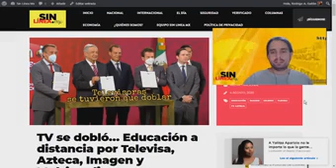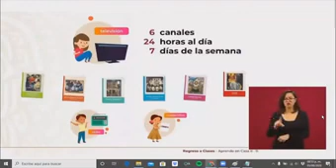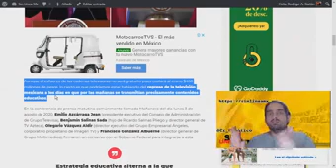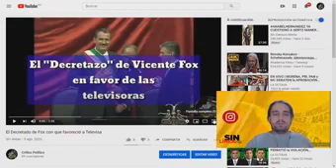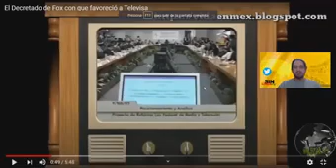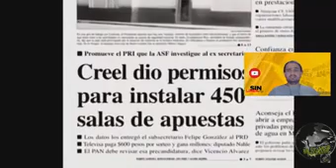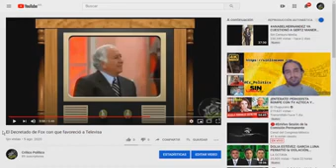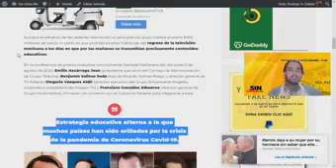¿Por qué hay que pagar a televisoras por transmitir contenidos educativos?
Te dejamos el análisis de Rodrigo Alcubilla, el Crítico Político.